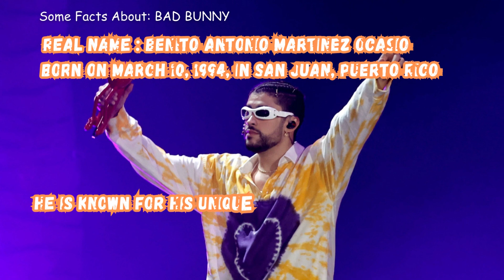BAD BUNNY!! Bad Bunny’s Nude Selfie Has the Internet in a Frenzy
Bad Bunny
Bad Bunny, whose real name is Benito Antonio Martinez Ocasio, is a Puerto Rican singer, rapper, and songwriter who has gained immense popularity in the music industry. He was born on March 10, 1994, in San Juan, Puerto Rico. Bad Bunny is known for his unique blend of Latin trap, reggaeton, and pop music, as well as his distinctive fashion sense and boundary-pushing music videos.

Here are some key points about Bad Bunny:

Early Life and Career Start:
Bad Bunny gained attention by uploading his music on SoundCloud. He caught the attention of DJ Luian, a well-known figure in the reggaeton scene, and they collaborated on the song "Soy Peor," which became a viral hit in 2017. This marked the beginning of his rise to fame.

Breakthrough Singles:
Following "Soy Peor," Bad Bunny released a series of successful singles, including "Chambea" and "Tu No Metes Cabra," which helped solidify his place in the Latin music scene. These songs showcased his unique style that combined catchy melodies with edgy and sometimes controversial lyrics.

Debut Album:
In 2018, Bad Bunny released his debut album titled "X 100pre" (pronounced "Por Siempre," meaning "Forever"). The album featured a mix of reggaeton, trap, and Latin pop, and it received widespread acclaim from both critics and audiences.

Collaborations:
Bad Bunny has collaborated with numerous artists across different genres. His collaborations range from fellow Latin artists like J Balvin, Daddy Yankee, and Ozuna to international stars like Cardi B and Drake.

Social and Cultural Impact:
Bad Bunny is often praised for his openness about topics like mental health, gender equality, and other social issues. He has used his platform to advocate for acceptance and understanding, which has resonated with his fans.

Fashion and Style:
Bad Bunny is known for his eclectic and daring fashion choices. He challenges traditional gender norms with his clothing and often incorporates bright colors, bold patterns, and unique accessories into his looks.

Second Album and Hits:
In 2020, Bad Bunny released his second album, "YHLQMDLG" (short for "Yo Hago Lo Que Me Da La Gana," meaning "I Do Whatever I Want"). The album featured hits like "Vete," "Ignorantes" (with Sech), and "La Difícil."

Success Beyond Music:
Apart from his music career, Bad Bunny has ventured into acting, making appearances in television shows and films. He has also been involved in various philanthropic efforts.

2022 Tour:
In 2022, Bad Bunny embarked on a world tour, showcasing his music to audiences around the globe.

Evolution of Sound:
Bad Bunny's music has evolved over the years, incorporating elements of rock, pop, and experimental sounds while staying rooted in Latin rhythms. This has contributed to his continued relevance and appeal to a wide range of listeners.

Bad Bunny's music has transcended language barriers, making him an international sensation and a trailblazer in the Latin music industry. His unapologetic approach to his music, fashion, and social commentary has earned him a dedicated fan base and numerous accolades.
         Bad Bunny's estimated net worth is $40 million.